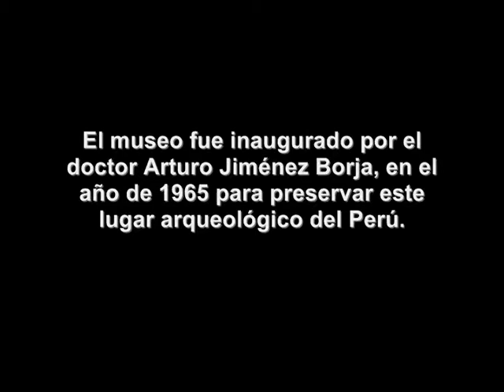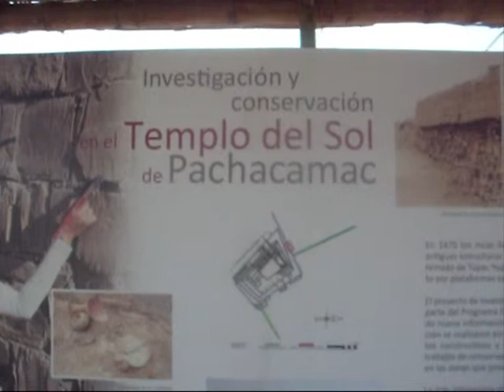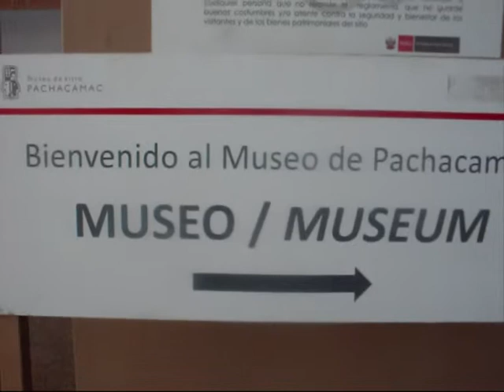Leyenda - Museo de sitio PACHACAMAC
Una visita a la zona arqueológica y Museo de sitio de Pachacamac, que se encuentra al sur de Lima en Perú.